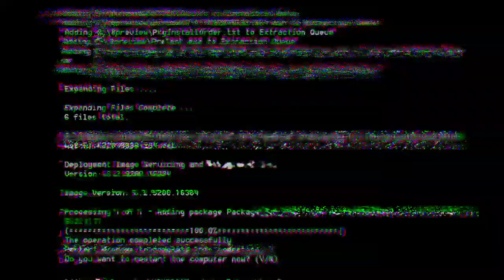3X7 Strike Rune Vs 3X7 Sword Damage Rune!!!Which one is the best?